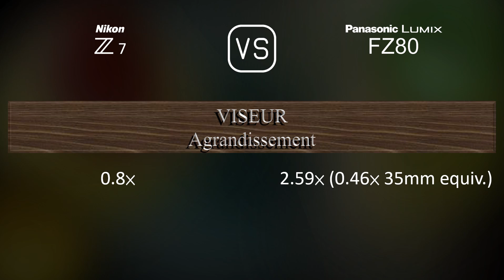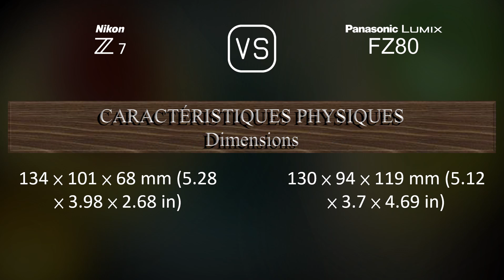Nikon Z7 vs. Panasonic Lumix FZ80: Une Comparaison de Caractéristiques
Cette vidéo fournit un aperçu des fonctionnalités du Nikon Z7 et du Panasonic Lumix FZ80 dans une comparaison de caractéristiques (comparison of specifications).

00:25 LANCEMENT
00:33 BOÎTIER
00:40 CAPTEUR D'IMAGE
01:01 IMAGE
01:16 OPTIQUE ET MISE AU POINT
01:58 ÉCRAN
02:16 VISEUR
02:30 FONCTIONNALITÉS PHOTOGRAPHIQUES
03:24 FONCTIONNALITÉS VIDÉOGRAPHIQUES
03:38 STOCKAGE
03:42 CONNECTIVITÉ
04:07 CARACTÉRISTIQUES PHYSIQUES
04:24 AUTRES CARACTÉRISTIQUES